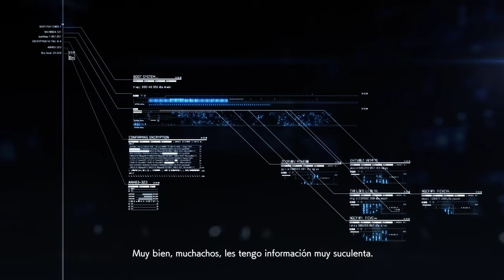Ace Combat 7: Skies Unknown Misión 5 444 Japanese Voice Sub Esp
Misión 444

After joining Spare Squadron as a prisoner for his actions, Trigger is sent with the rest of the squadron to deceive incoming Erusean forces into believing the 444th Air Base is a regular Osean air base. Erusean bombers in the formation cause more damage to the base than anticipated; Spare Squadron is ordered to shoot down all incoming bombers. Trigger shoots down most of the bombers, earning praise from his wingmen.

Jazer121 Main Tank Capitan de Kong E-sports

PC
GPU: GeForce RTX 2080
CPU: Intel(R) Core(TM) i9-9900K CPU @ 3.60GHz
Memoria: 16 GB RAM
Windows 10